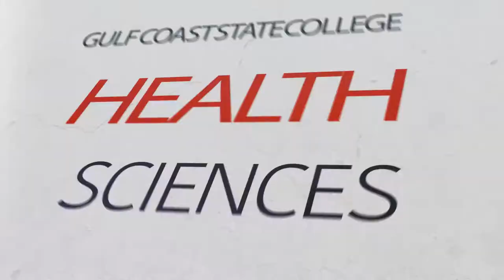GCSC Health Science Programs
Gulf Coast State College, located along Florida’s scenic Emerald Coast, offers more than 150 exciting and affordable program options to choose from such as a two-year associate in arts university transfer tracks, associate in science degrees and four-year bachelor’s degree programs in nursing, digital media, technology and organizational management. We also offer short-term vocational, technical and workforce certificate programs along with adult education, corporate training and community-oriented, personal enrichment courses on evenings and weekends.

 Our fully accredited, supportive environment for learning allows each student to reach their full potential. Students enjoy small, personal classes with an average student to teacher ratio of 18 to 1. Highly qualified faculty serve as academic advisors and are fully engaged in the community to provide connections with employers in industries such as culinary, finance, healthcare, technology, business and the arts. Students have many opportunities to gain valuable academic and real-world experience via internships, clinicals, and other career-related placements. All of this is offered with the lowest tuition and fees out of Florida’s 40 colleges and universities. Start here, go anywhere!

Gulf Coast State College is committed to equal access/equal opportunity in its programs, activities, and employment.